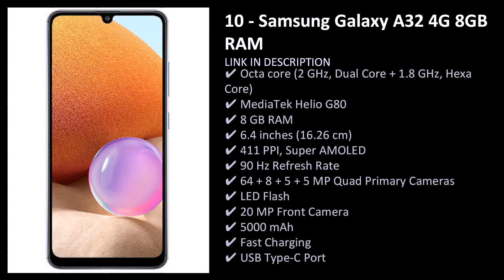Best Samsung Mobile Phones Under 25,000 In India 2022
Top 10 Best Samsung Mobile Phones Under 25,000 In India 2022

Looking for the best Samsung phones below Rs. 25,000 in India, are you confused? Get a list of the top 10 and top 20 phones online within your budget, with great cameras, batteries and storage. You can also ask questions about the device.

List of Best Samsung Mobile Phones Under 25,000 In India 2022

Samsung Galaxy A32 4G 8GB RAM

  Samsung Galaxy A70s 8GB RAM

  Samsung Galaxy M42 5G 8GB RAM

  Samsung Galaxy F62 8GB RAM